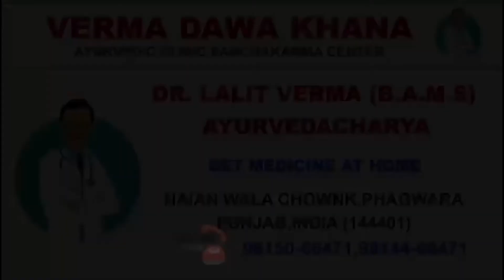ਇਸ ਬੰਦੇ ਦੀ ਇੱਕ ਵੀਡੀਓ ਨੇ ਪੁਲਿਸ ਦੇ ਨਾਲ ਪੰਚਾਂ ਸਰਪੰਚਾਂ ਨੂੰ ਪਾਤੀਆਂ ਭਾਜੜਾਂ